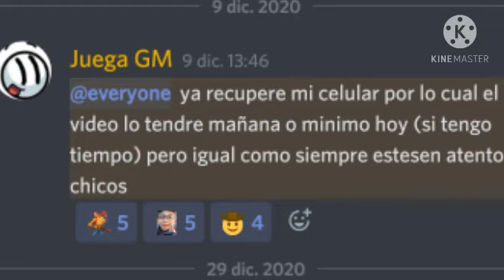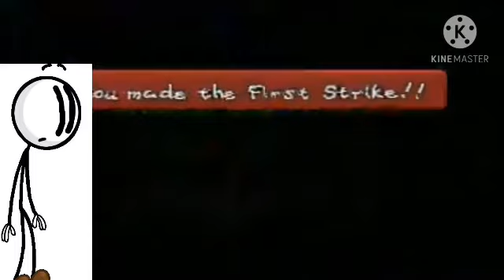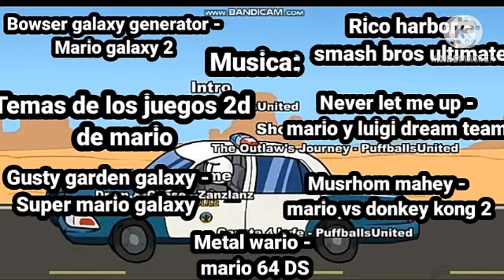¿Cual juego de mario debes jugar?